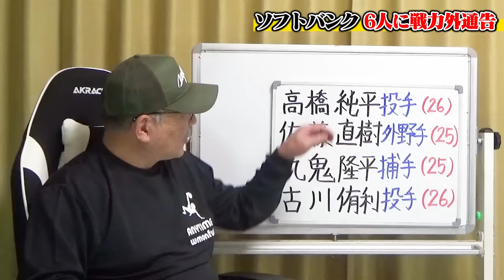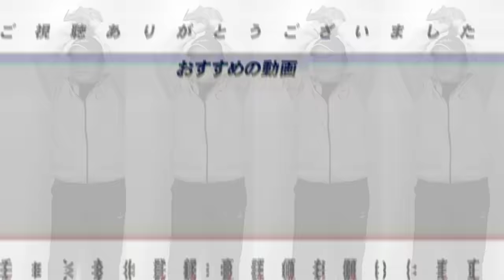【戦力外】ソフトバンク森唯斗・嘉弥真新也・上林誠知・高橋純平ら7人が戦力外通告に「まだ全然活躍できる」獲得に乗り出す球団は…？【プロ野球ニュース】